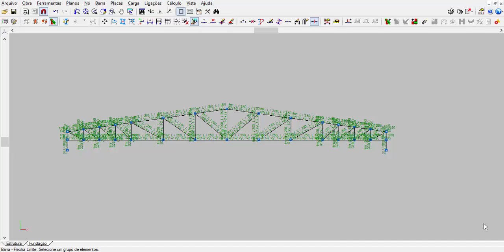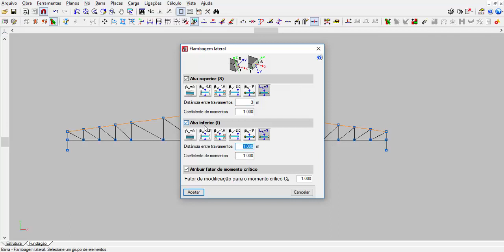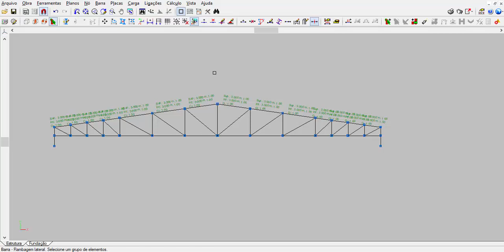Aula 7 - Curso de Cype 3D(Básico) - Coberturas Metálicas - Flambagem Lateral